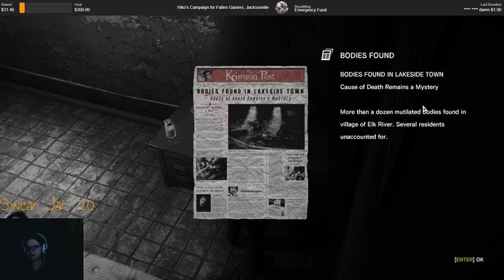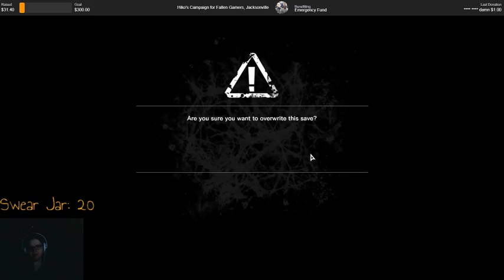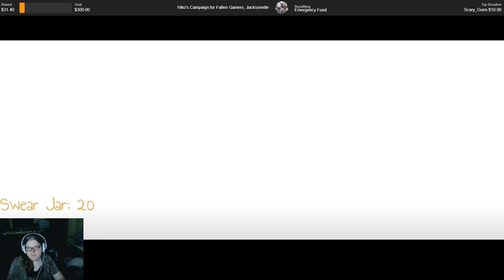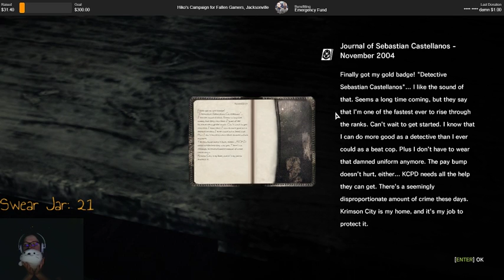[1] Evil Within: Spooky Season Begins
Make sure you stab all the badguys but only if you have no weapons to fight back -- Watch live